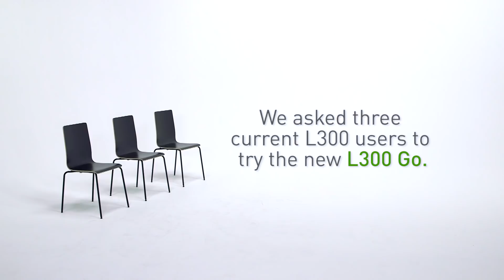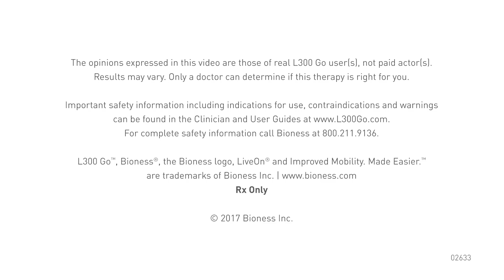L300 Go Patient First Impressions | Bioness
Watch as people try the L300 Go System for the first time. The new L300 Go improves key features of our award winning functional electrical stimulation (FES) foot drop and thigh weakness devices to provide unmatched freedom and independence for people recovering from Stroke, Multiple Sclerosis, Cerebral Palsy, Traumatic Brain Injury, or Incomplete Spinal Cord Injury.

Individual results may vary. Patients are advised to consult with a qualified physician to determine if this product is right for them. Rx Only. Indications for use, contraindications, and warnings are available

- Learn How To Use the MyBioness Mobile App for L300 Go

▬ Share Your Testimonial With The Bioness Community ▬